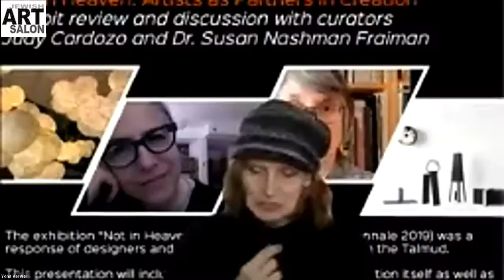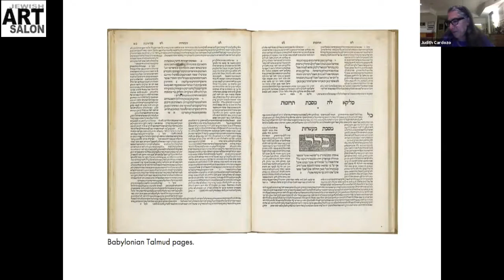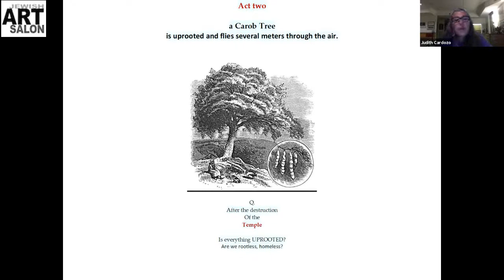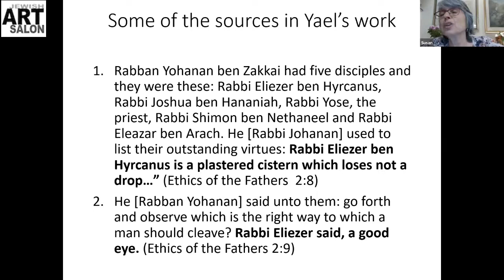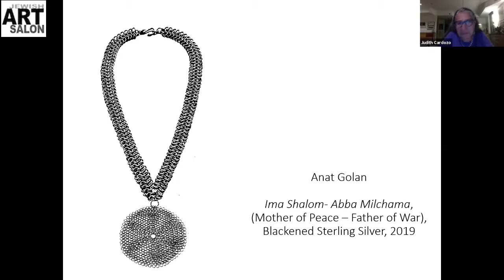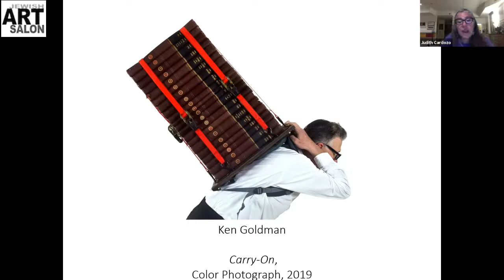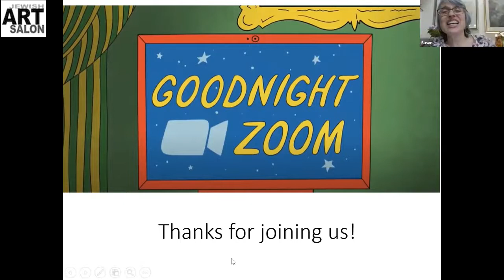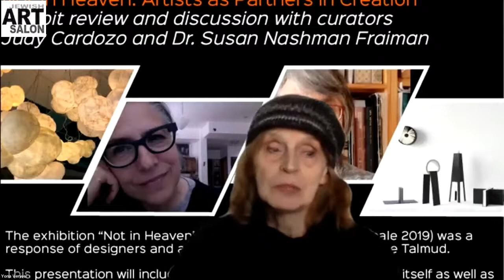Art Conversations: NOT IN HEAVEN: ARTISTS AS PARTNERS IN CREATION.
Curators Judith Cardozo and Dr. Susan Nashman Fraiman present NOT IN HEAVEN: ARTISTS AS PARTNERS IN CREATION, based on their exhbibition at the Jerusalem Biennale 2019.

I organized this zoom session, which was moderated by Ally Pockrass.

The exhibition was a response of designers and artists to a dramatic story from the Talmud.

The presentation includes individual items from the exhibition itself as well as musings on the role of Jewish texts as sources of inspiration for artists.

Video edited by Jonah Rubin-Flett.